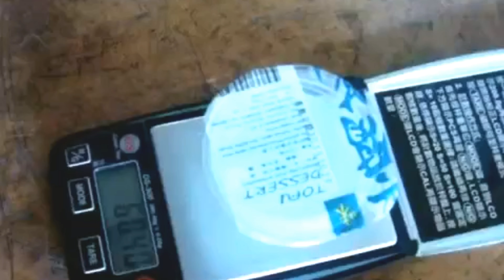rotary liquid filling and sealing machine cups filler roll film heat sealer equip Llenadora de tazas